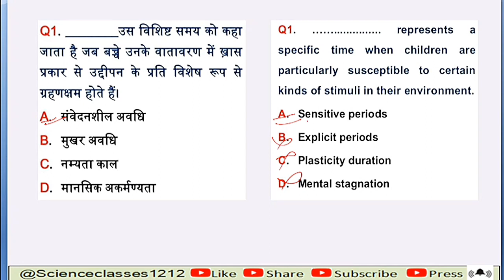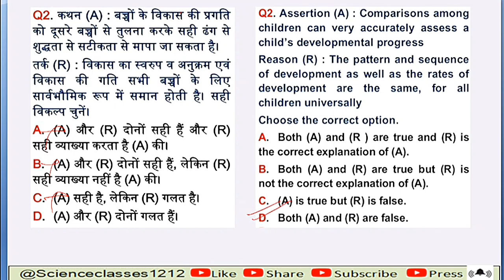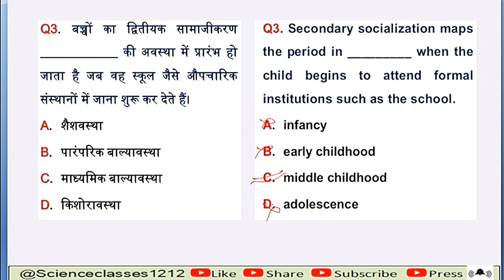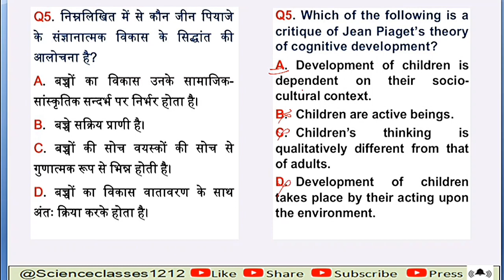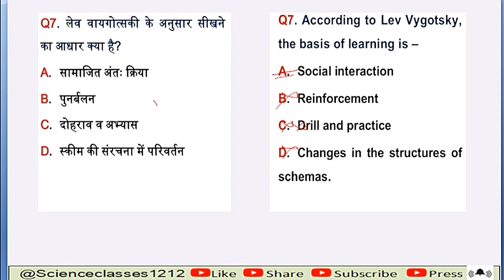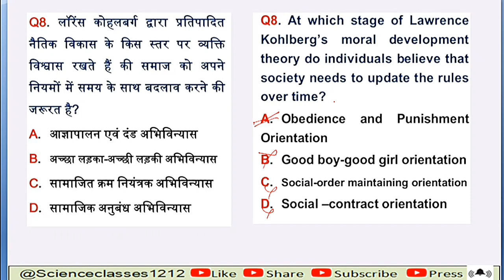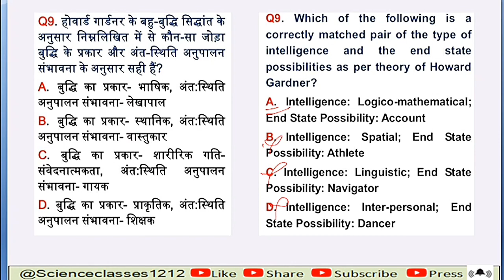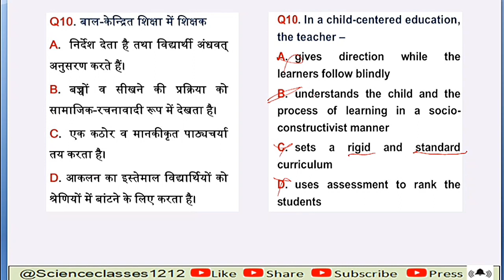Pedagogy CTET Paper -1&2 July 2024 Most Important questions Practice series-4 by RP Sir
for All boards CBSE ICSE STATE Boards Up Boards other competitive exams Jee Neet subordinate commission exams etc